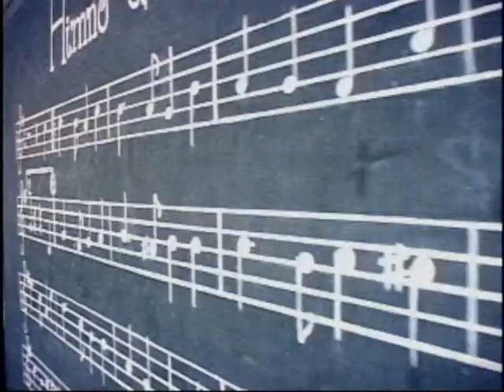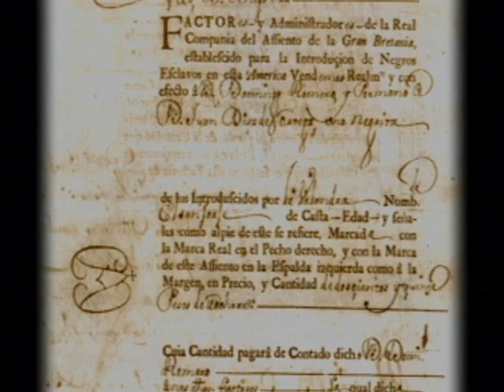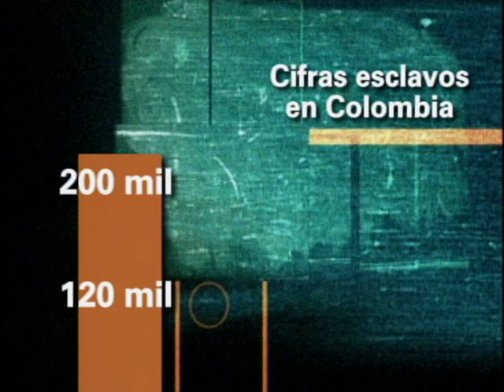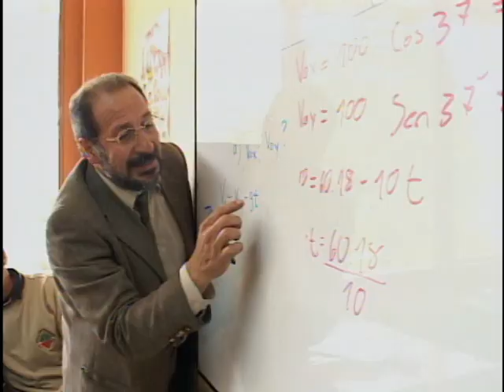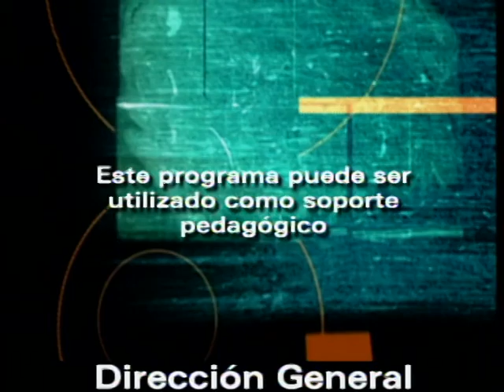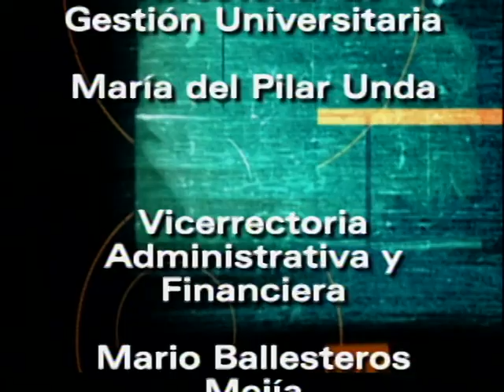Afrocolombianidad en la educación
El capítulo aborda el tema de la afrocolombianidad, analizando la situación educativa, económica y social de las negritudes en Colombia. Se hace un rescate de sus tradiciones,  de sus percepciones del país y de sus manifestaciones culturales. En la sección final del programa, “Cómo es la historia”, se habla del proyecto de la expedición pedagógica.

cap 11